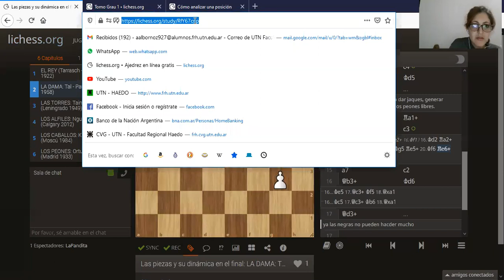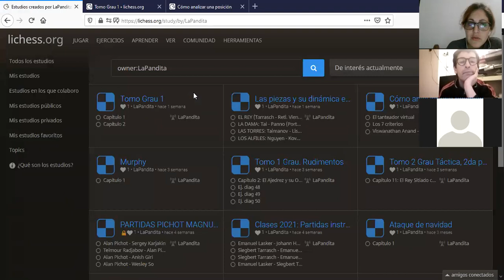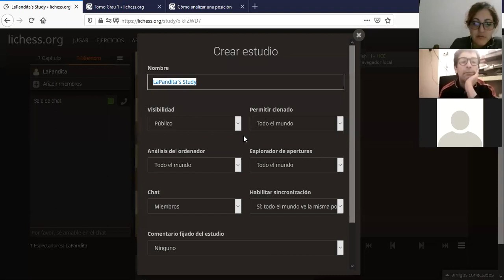Clase de hoy: El Rey, la Dama, las Torres, y su potencial. - Una partida grandiosa (Parte 1)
En esta ocasión veremos las capacidades del rey, la dama y las torres en conjunto en los finales. Cómo el rey comienza a tener protagonismo en los finales y llega a ser quién decide la partida. Los finales son:
* Tarrasch - Reti (Viena, 1922)
* Tal - Panno (Portoroz, 1958)
* Taimanov - Lisitsin (Leningrado, 1949)

También veremos una partida brillante, en la que las blancas logran una magnífica victoria contra la defensa española.